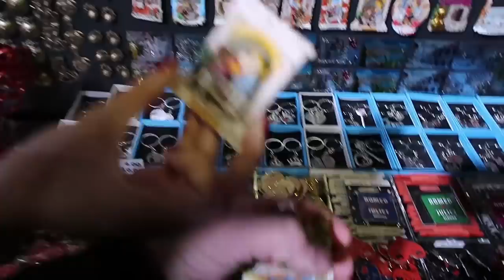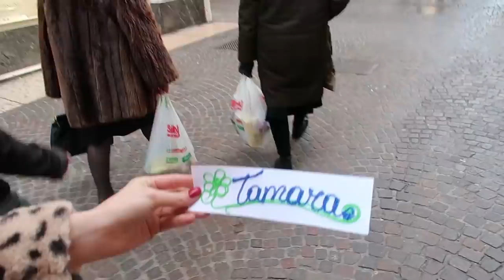თორნიკეს პირველი ვლოგი ვერონაში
მეგობრებო, როგორც იცით მე და თორნიკემ ვიმოგზაურეთ იტალიაში, მოვინახულეთ მილანი და ვერონა, მოგზაურობისას თორნიკემ გადაწყვიტა გადაეღო ვლოგი და მგონი ძალიან კარგი ვიდეო გამოვიდა, თქვენ რას იტყვით? ^_^